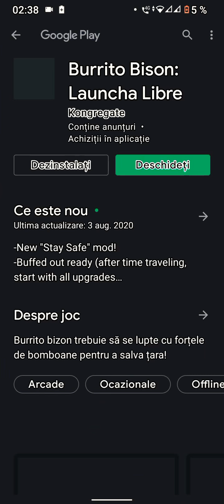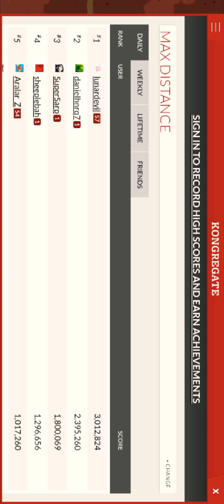EPISODUL 1! Un nou joc foarte interesant!!! BURRITO BISSON ROMANIA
RESPECT
DACA MAI VREI VIDEOURI DE GENUL DATI UN MARE LIKE!🤪😎